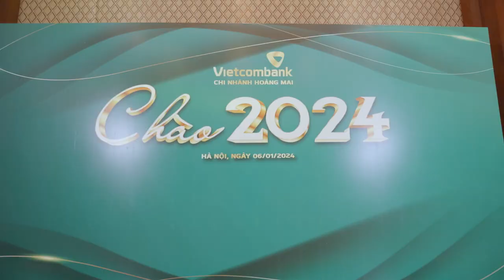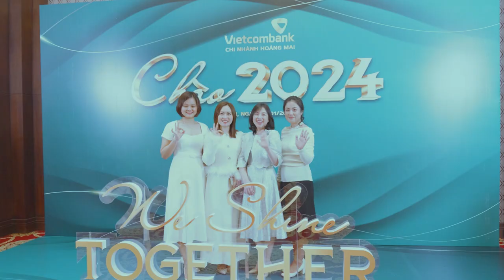YEP VCB HOANG MAI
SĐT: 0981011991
Hãy để Uzifilm lưu lại những khoảnh khắc tuyệt vời cho các bạn.
Let Uzifilm save those wonderful moments for you.